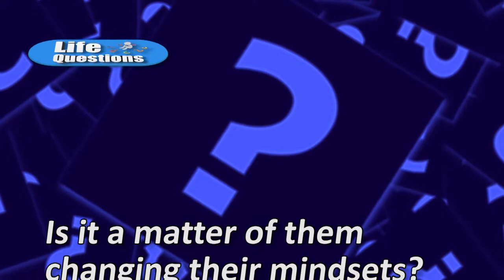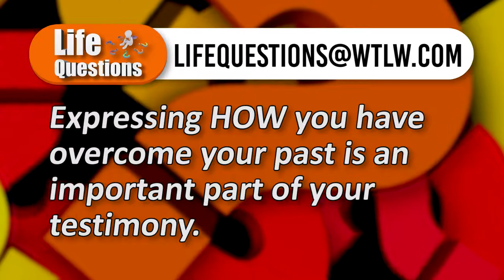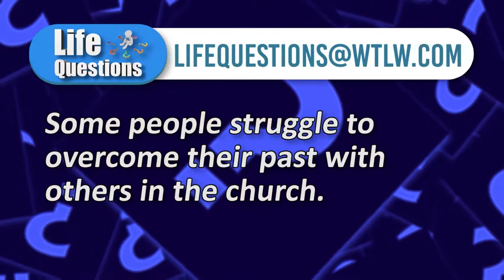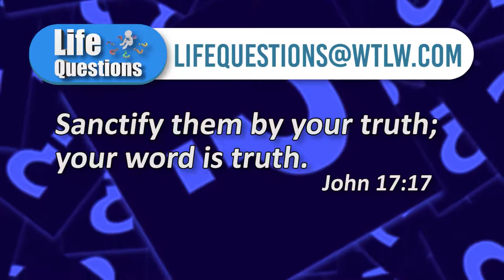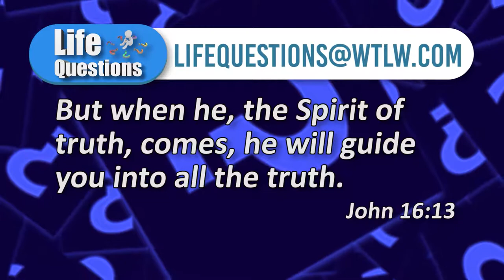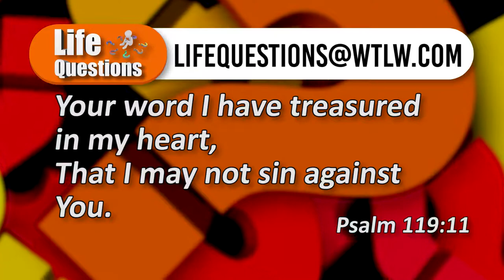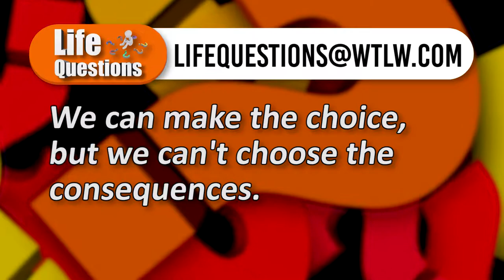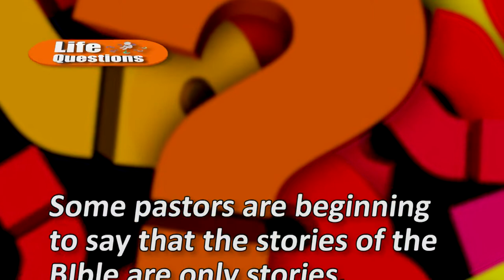Life Questions Season 1 Episode 8